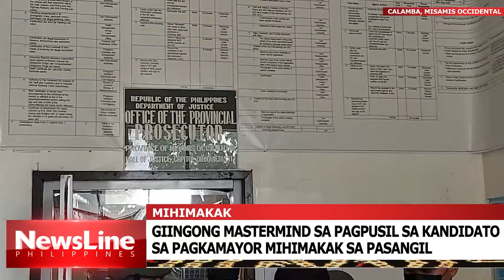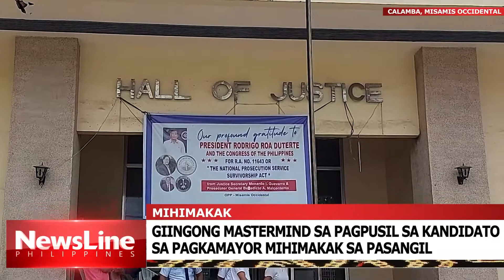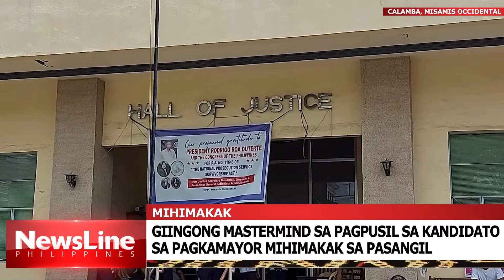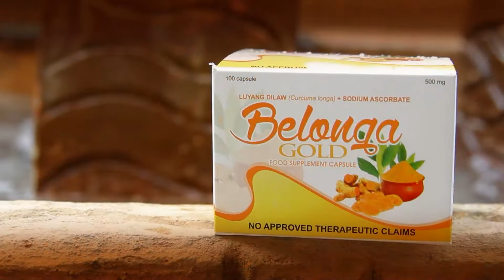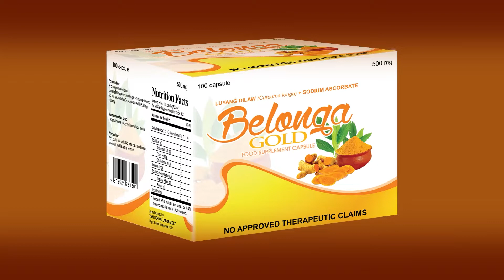NEWSLINE EVENING NEWS APRIL 13, 2022